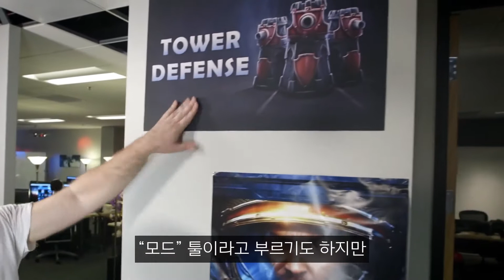[KoreanSub] Blizzard Arcade - Snowflake